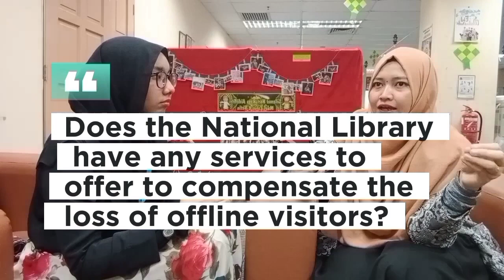PR Lenses : Peeking inside the National Library of Malaysia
ENCO 3102 : PR VLOG
Seri Natasyah Binti Muhammad Ridzuan Gopal
2117090